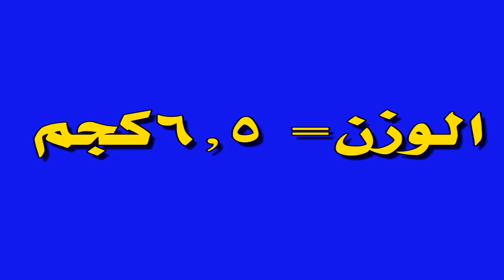الطفل في الشهر الخامس 👈👈 اهم تطورات الطفل في الشهر الخامس من العمر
الطفل في الشهر الخامس
تطورات الطفل في الشهر الخامس من عمر الطفل ، نتناولها بالتفصيل ، يبدأ الطفل بالضحك واللعب و يضع اي شيء بالفم، والكثير من اسرار
يزاداد التفاعل الاجتماعي للطفل في الشهر الخامس
تعرفوا علي كل ما يتعلق بالطفل في الشهر الخامس من خلال مشاهدة هذا الفيديو
وتابعوا بقية الحلقات علي

لا تنسوا عمل اشتراك في القناة وفعلوا 🔔 لكي يصلكم تنبيهات بالحلقات الجديدة
👈اتمنى تكون الحلقة مفيدة للجميع
استشاري طب الاطفال وحديثي الولادة

👨⚕️ عنوان عيادة الدكتور يوسف قضا
📢 مصر - محافظة الدقهلية - مدينة الجمالية - اول شارع الترعة